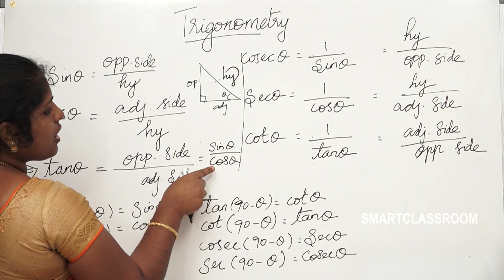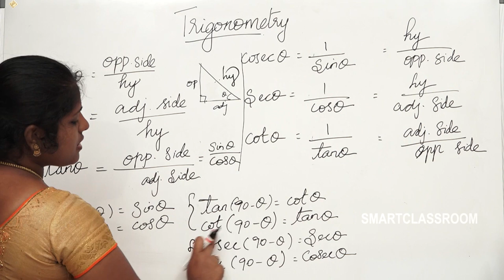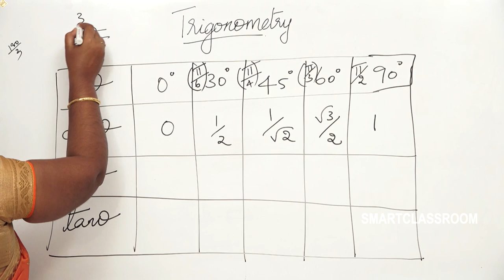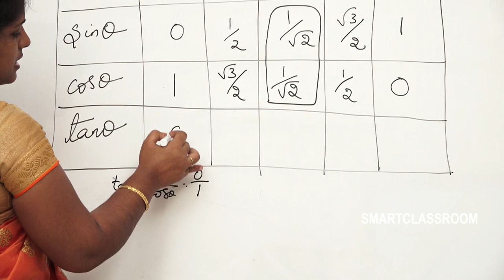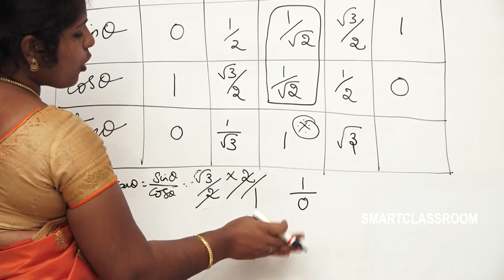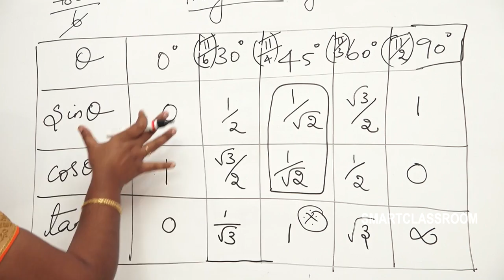Chapter 6 Trigonometry Formulas - Most Importent Formulas 2020